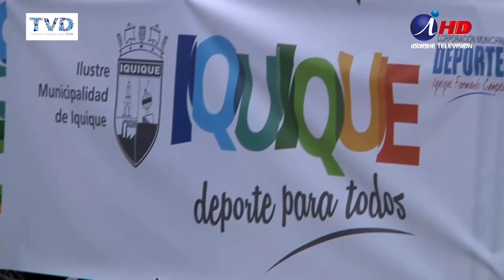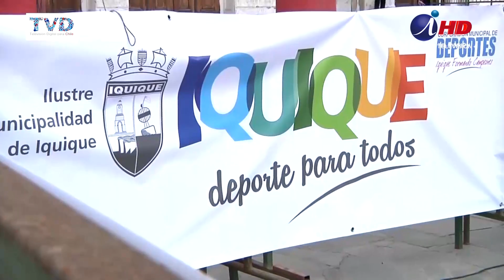Iquique al Día - Copa Davis en Iquique, mira cómo se comportan los jugadores de la selección chilena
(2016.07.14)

Revisar las noticias de la semana y comentar sus alcances, es la misión de la dupla televisiva más popular del norte… en esta ocasión, los tenistas de la Copa Davis en Iquique y las opciones para divertirse los niños en invierno, fueron los dos temas tratados por Karim Buhadla y Daniela Esquivel.